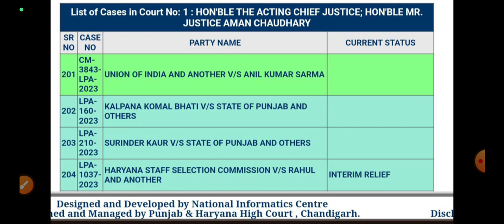Hssc Group C High Court Case नाश हो गया | Permission मिली आ नहीं |56, 57 पेपर कैसिंल होगा क्या